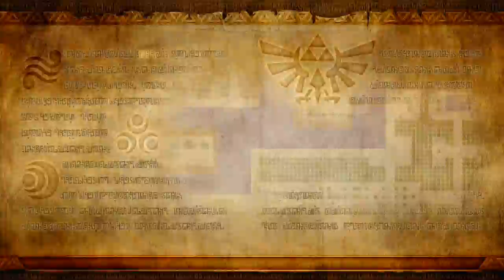Hyrule Warriors Adventure Map Episode 19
A long episode! l'orezant, because he's worth it.